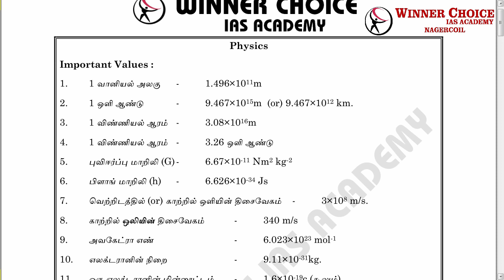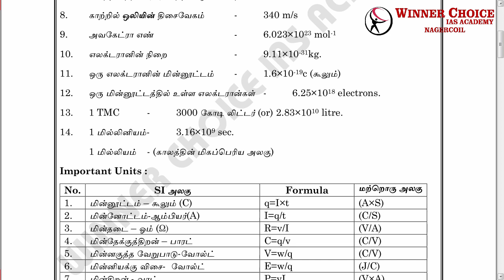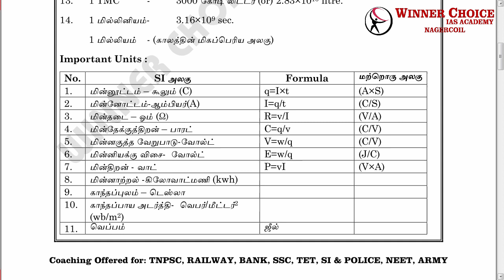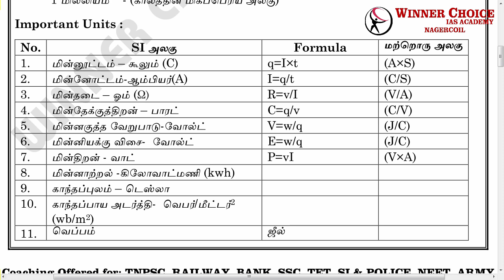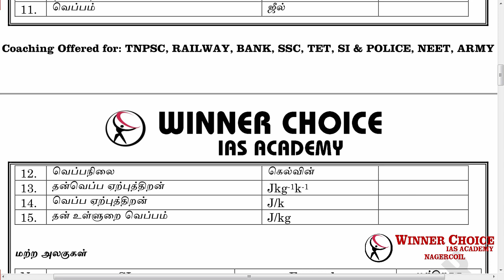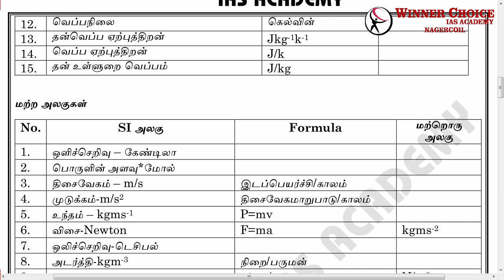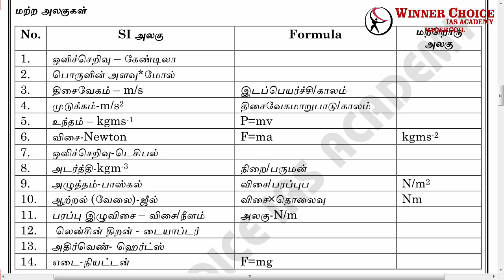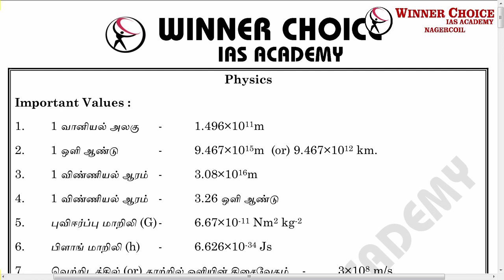PHYSICS - IMPORTANT VALUES & UNITS /முக்கிய மதிப்புகள் & அலகுகள்